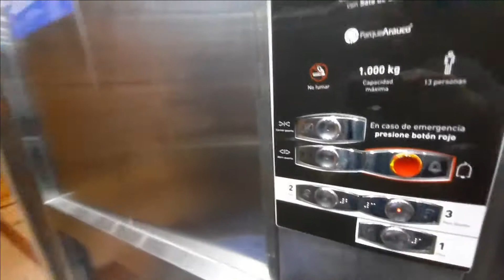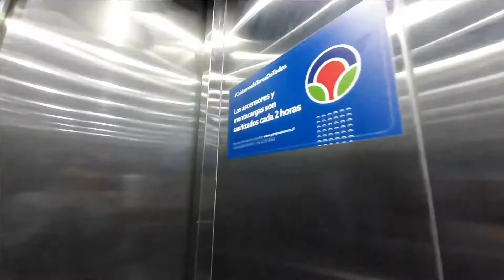[R1] 2x 1998 OTIS 2000 Traction Elevators @ Parque Arauco, Santiago, Chile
(7/13/2021) Ah yes, another Otis. But guess what? This is OLDER than others! It's from 1998, these lifts runs good, but I don't like the new indicators (inside), I think ALL the elevators in Parque Arauco are MAINTAINED by ThyssenKrupp.

Discord Server (only for people 13+ or older peoples) (if the server expires, DM me)